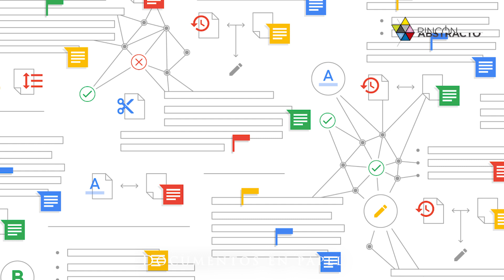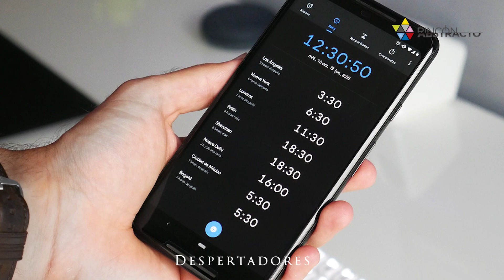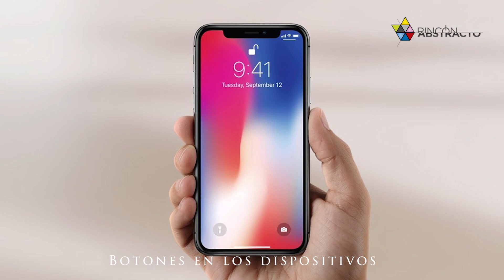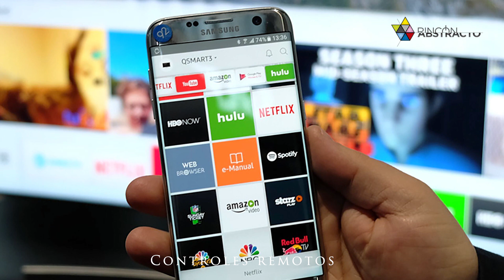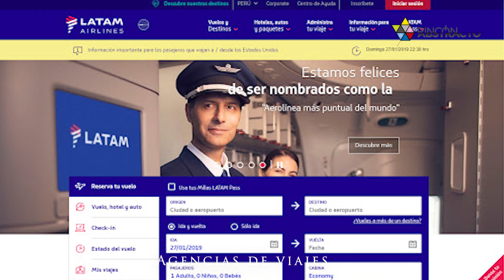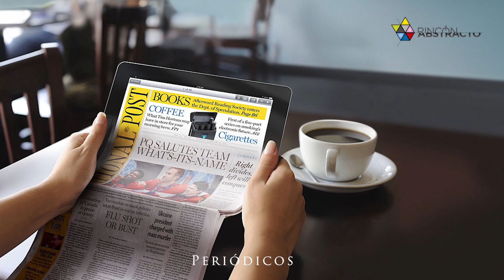30 cosas que usamos a diario pero que pueden desaparecer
Descubre las 30 cosas que usamos a diario pero que podrían desaparecer en el futuro en este video revelador.

Desde objetos tradicionales hasta tecnologías obsoletas, exploraremos cómo el avance del tiempo y la innovación podrían cambiar nuestras vidas y hacer que ciertos elementos desaparezcan de nuestro día a día.

Acompáñanos en este viaje hacia el futuro mientras reflexionamos sobre cómo estas transformaciones afectarían nuestra forma de vida y nuestras rutinas cotidianas.

¡Prepárate para sorprenderte con los posibles cambios que podrían venir en los próximos años!

30 cosas que usamos a diario pero que pueden comenzar a desaparecer.

Con el nacimiento de las nuevas tecnologías las cosas van cambiando radicalmente y objetos que usábamos hace 10 años hoy en día ya son casi obsoletos...